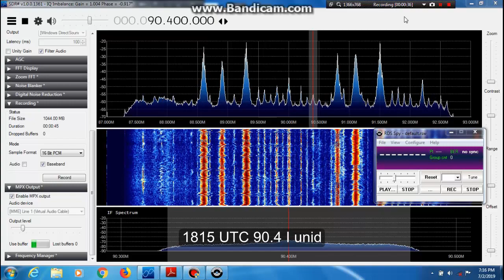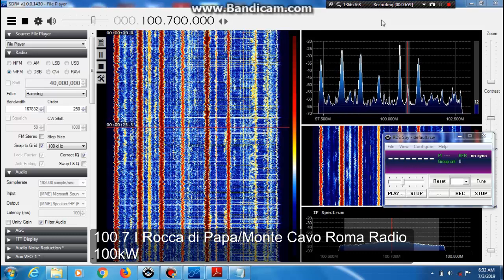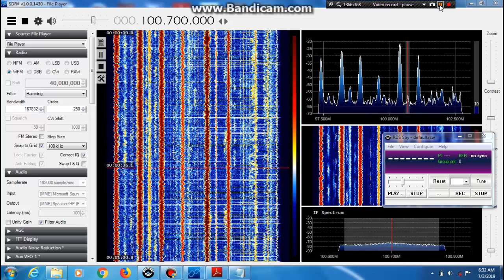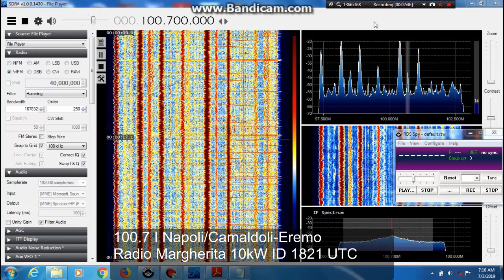Es 2nd July 2019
Soup-like conditions to Italy. A very difficult opening for identifying anything.